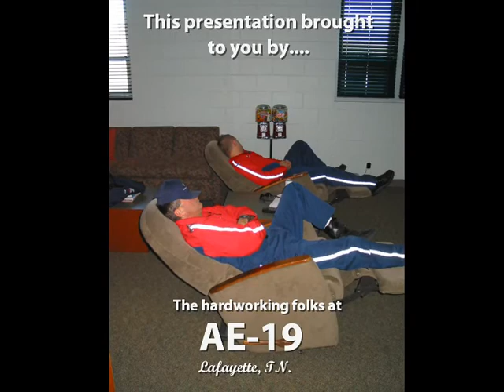AE19 Slideshow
This is a low res slideshow I made for our base